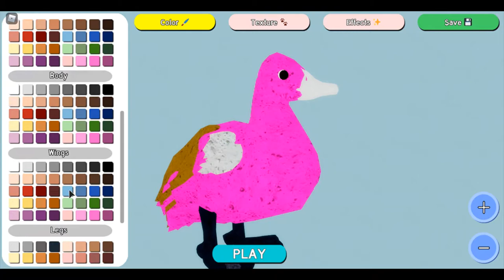I Turned Into a Bird in Roblox!! - Feather Family